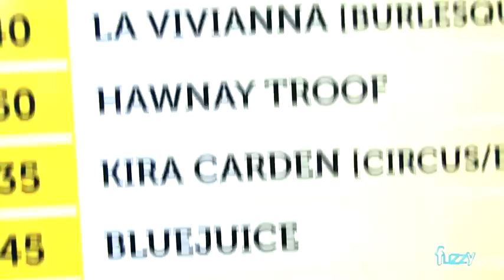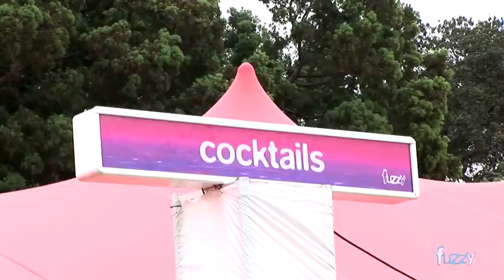FUZZY TV: Parklife 2008 Highlights: Soulwax 2manydjs Peaches Diplo Van She Does It Offend You Yeah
Did someone say Controversy?

So, we all know that Parklife is truly A World of its Own, but what exactly does this little world entail?

We have the inside scoop on what went down behind the scenes on the Parklife National Tour, what the artists thought about the festival and also what they thought about eachother! Was it all a summer camp of love or was there more beef than an Argentinean steak house?

Screening on Fuzzy TV are exclusive Parklife highlights featuring 2manydjs/Soulwax, Diplo, Plump DJs, Peaches, Van She, Bag Raiders, Does It Offend You Yeah?, Jesse Rose, Neon Neon and more.

Go downtown with an interview from Peaches, head back to the mesozoic era with Diplo, see what shooting stars Bag Raiders have in store for the future and dance wiv Dizzee Rascal!

Fuzzy TV  well take you there